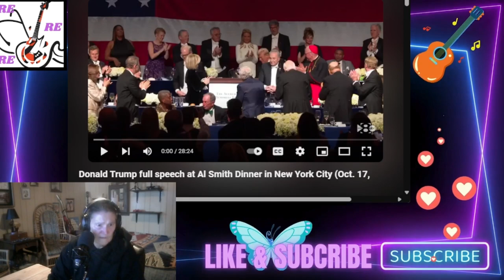Reacting To The Trump Roast Al Dinner